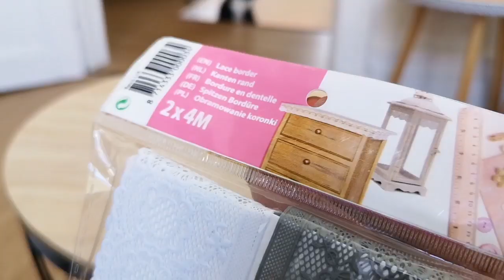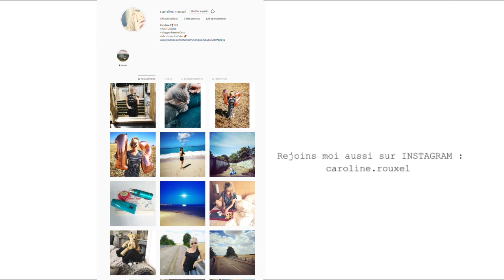ARRIVAGE ACTION - NOUVEAUTÉS AOUT/SEPTEMBRE 2019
HAUL ACTION ARRIVAGE NOUVEAUTÉS